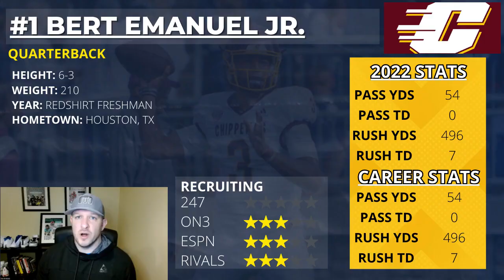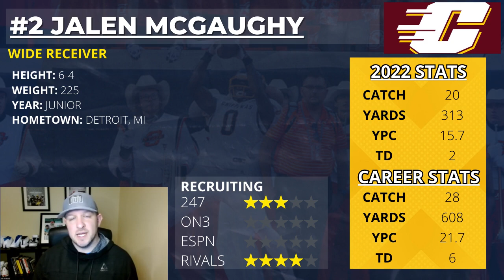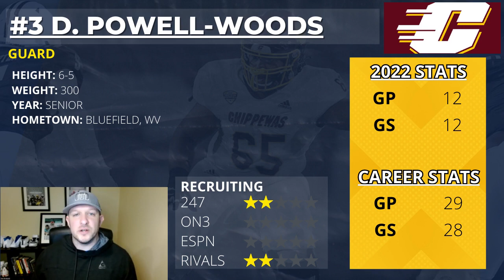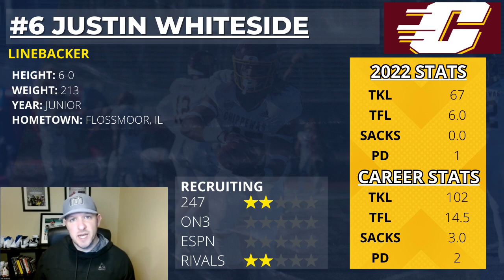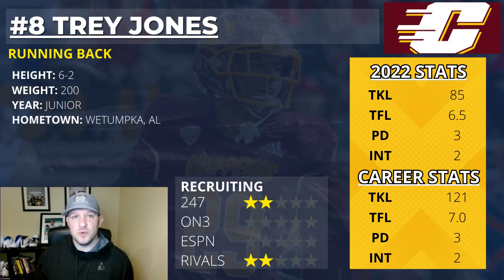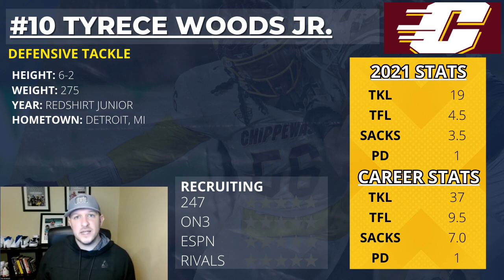Central Michigan Chippewas TOP 10 Football Players for 2023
Top 10 players for the Central Michigan Chippewas in 2023.